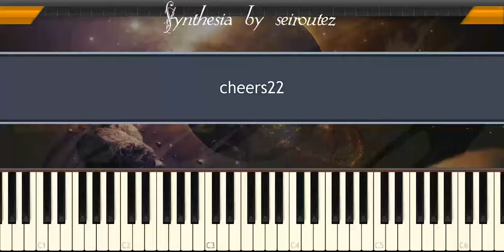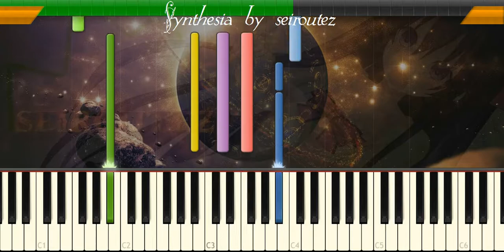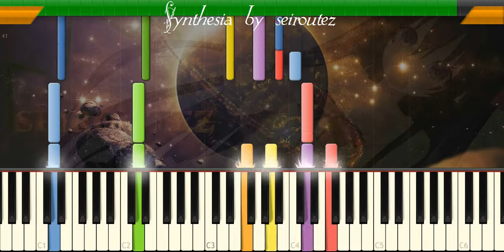[Synthesia][MIDI] cheers22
[Synthesia][MIDI]